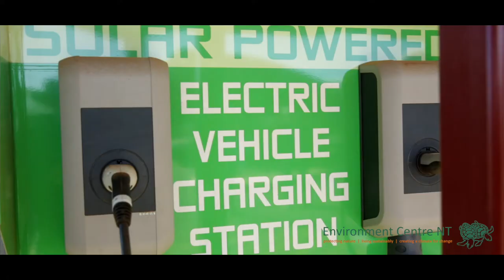Why Australia's largest airport by landmass made the solar switch early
Having installed solar panels as early as 2009, Alice Springs Airport is on track to exceed its 50% by 2030 renewable energy target.

And combined with improved energy efficiency, General Manager Dave Batic says the airport - which is the largest in Australia by landmass - has slashed its power bills.

Next up on their masterplan? More electric vehicle charging stations.

From large-scale solar farms to family-owned local solar installers, the Northern Territory's solar industry is generating jobs, boosting the local economy and supplying Territorian businesses and households with local and affordable power.

Learn about the incredible Territorians driving the solar transition in our series of stories